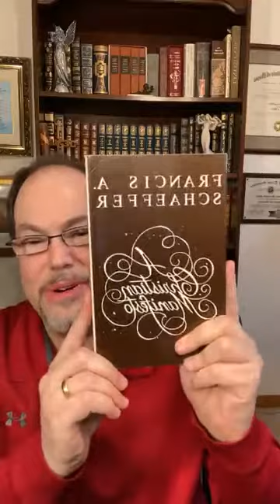9 23 2020 Keep Your Eyes on Yeshua and the Harvest Fields